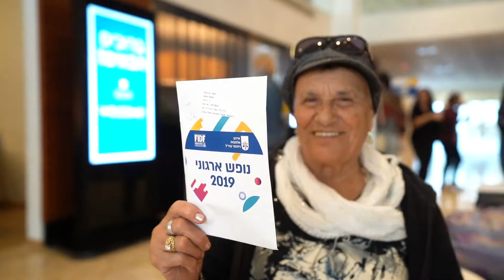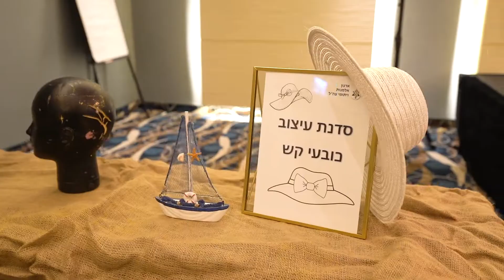Annual Widows' Retreat 2019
More than 500 widows spent the week at a rejuvenating retreat at the Dead Sea. This retreat provides the widows with a much needed break, giving them an opportunity to spend time with friends who have been through a similar ordeal.